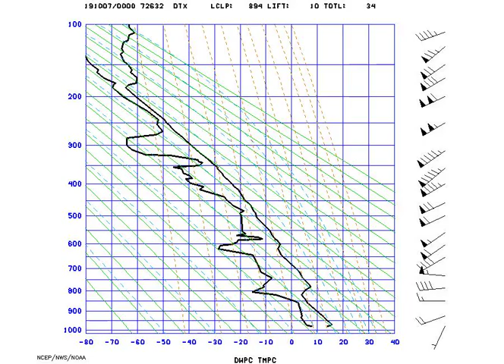AMS_StuveDetroit_2019-10-07